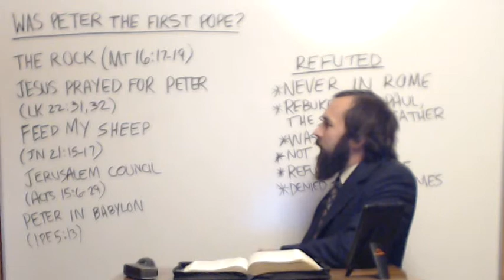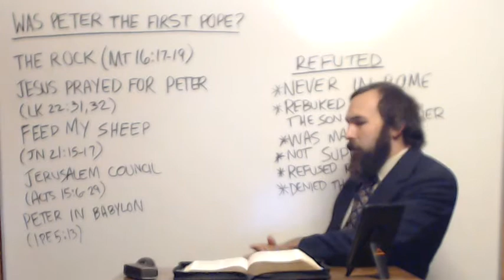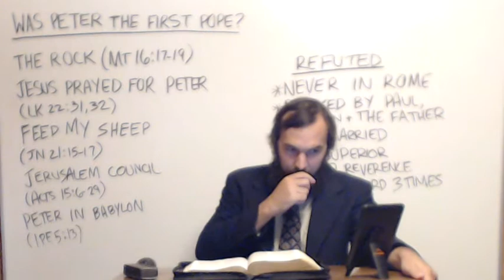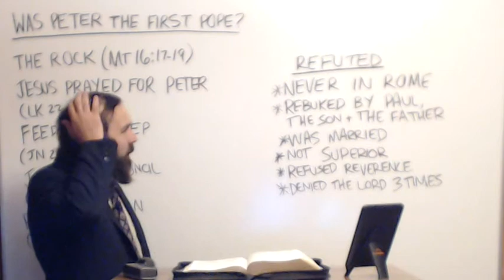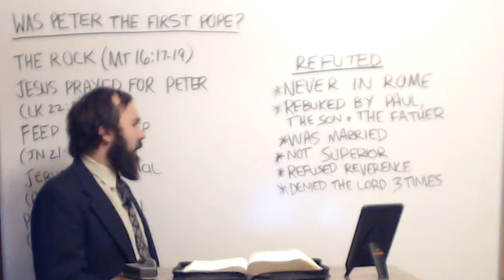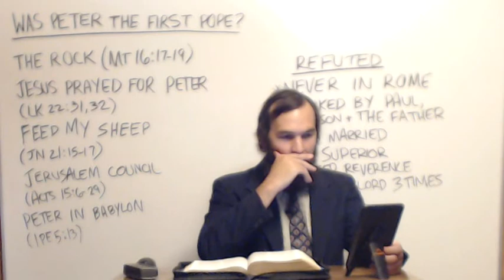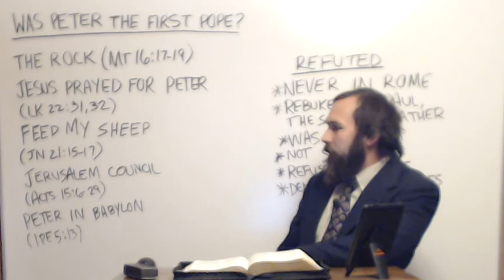Catholicism Refuted - Was Peter The First Pope?